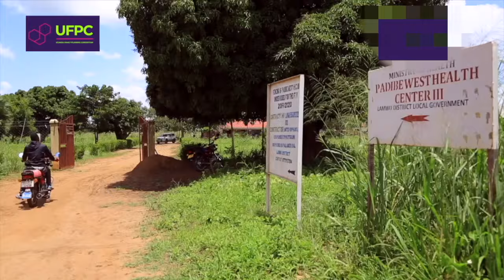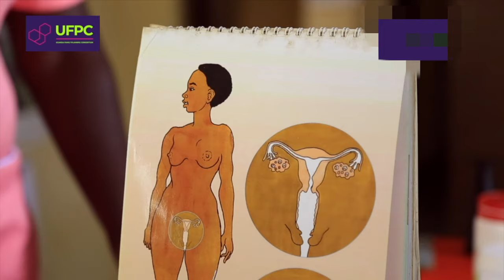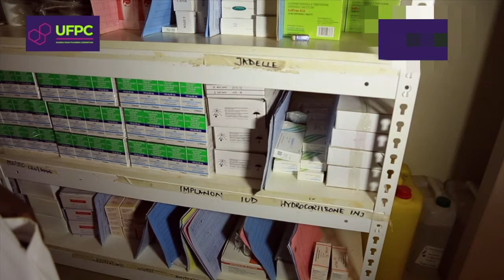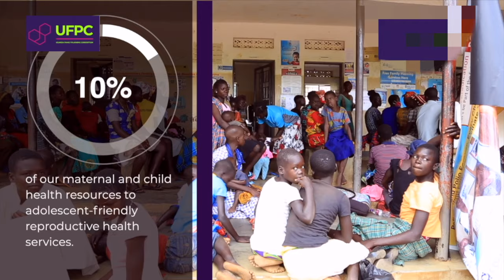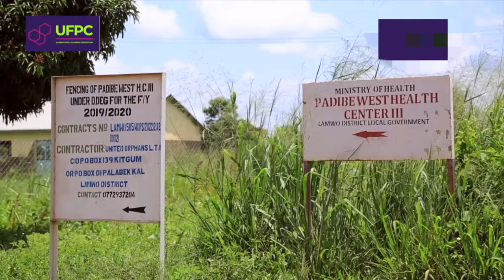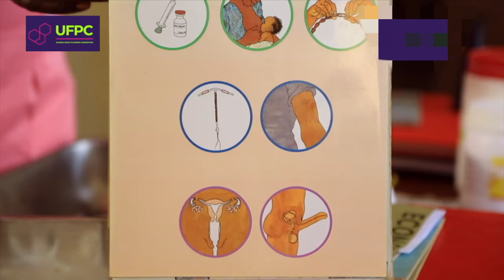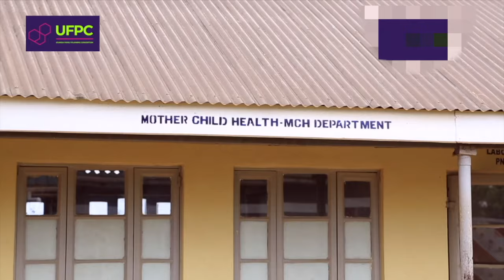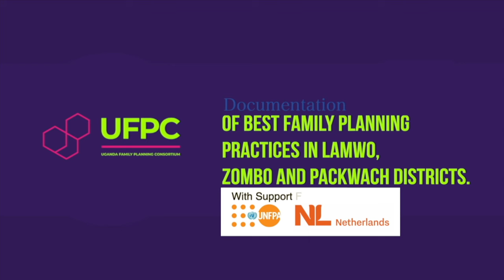Laguri women in Lamwo district struggle with family planning practices | Documentary